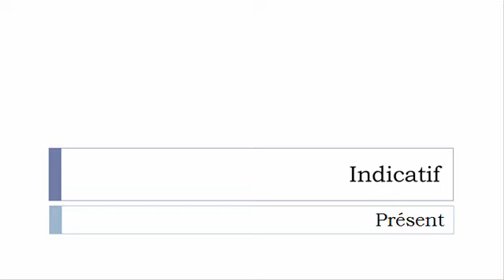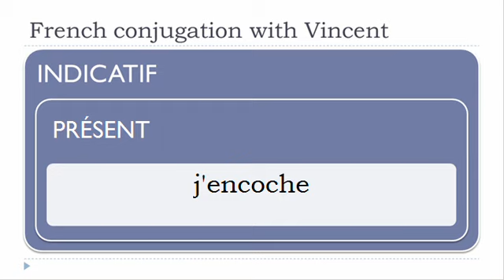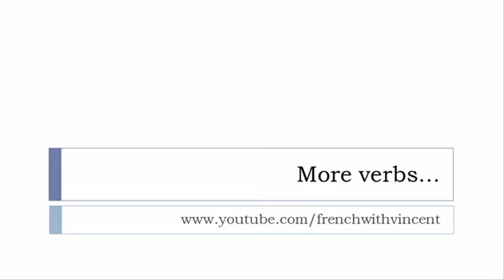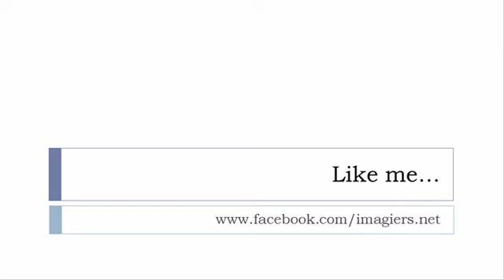French conjugation = Encocher = Indicative Present